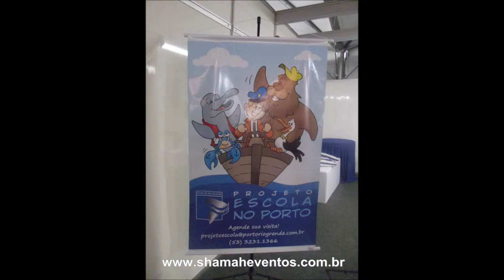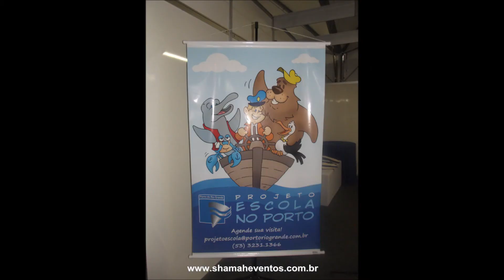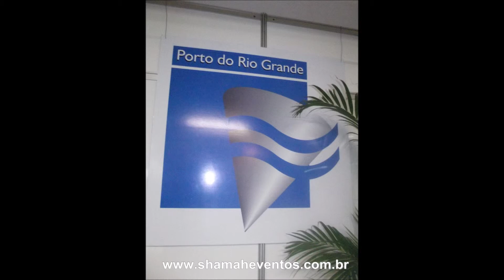para feiras e stands pelotas buffet e decoração